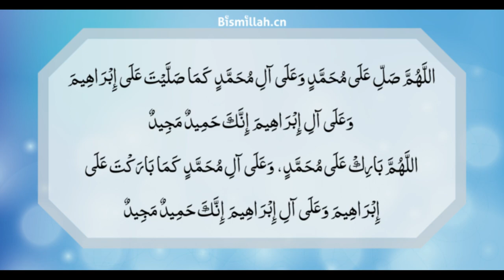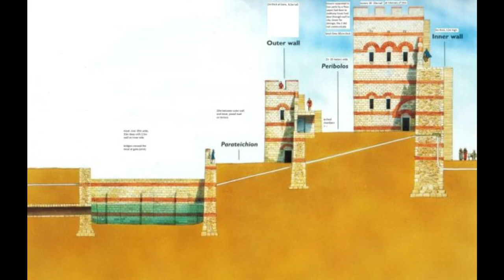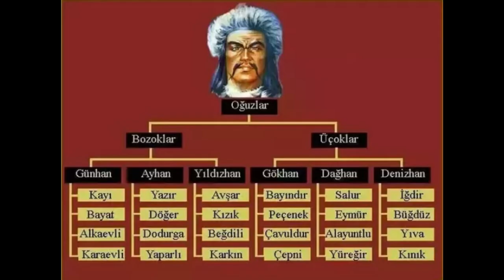OTTOMAN EMPIRE: The Beginning Of Ottoman Empire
ASSALAM-O-ALIKUM FRIENDS... Aj ki is video me mein apko sultanate Usmania ke bare me bataon ga.